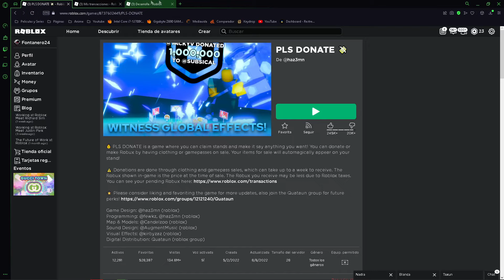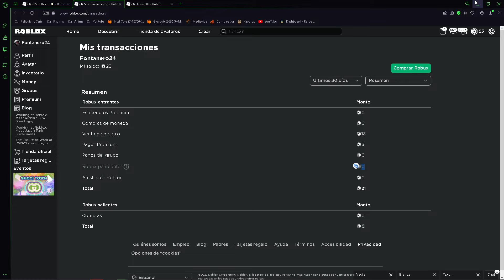En este juego puedes conseguir ROBUX ➤ (PLS DONATE💸)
Buenas tuberos y tuberas aquí TheFontanero24 os traigo un video de un juego de roblox donde podeis conseguir vuestros primeros robux.

Roblox:Fontanero24
 💚 -En espacial un saludo a todos a los patrocinadores y gracias por apoyarme-  💚